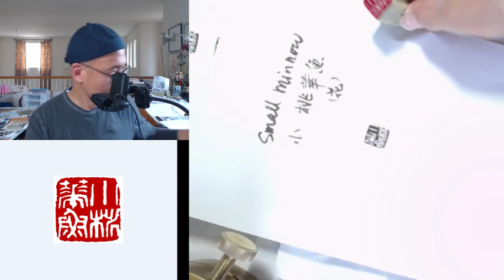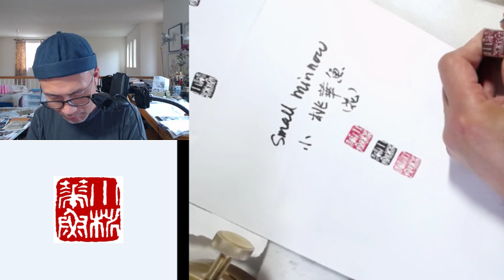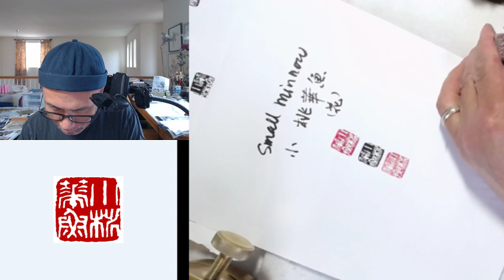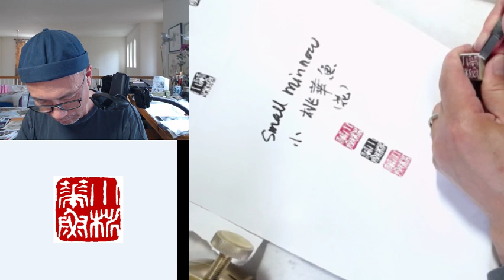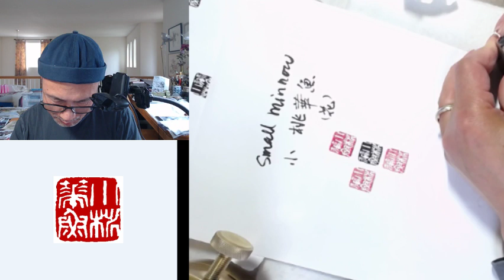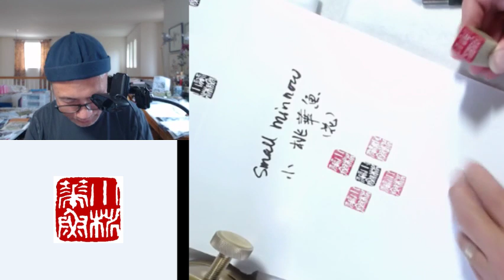Henry Li Live Stream - carving an image seal and an artist name seal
肖形印 Xiaoxing Yin or Portrait Seal. Has images with no words to express the user's character.
An art-name (simplified Chinese: 号; traditional Chinese: 號; pinyin: hào; Japanese gō; Korean: ho; Vietnamese: hiệu) is a pseudonym, or penname used by an artist. Chinese artists adopted different art-names at different stages of their career, usually to mark significant changes in their life. That is why many Asian master painters or calligraphers have multiple art names.

For artist name seals, you may use either square or oval shaped stones, positive or negative carving styles, ancient or modern scripts depending on your personal artistic tastes. Referent size of seal maybe used depending on the size of  signature calligraphy and also on the size of painting or the style of painting. A small seal can be used on large size paintings but large size of seal may not fit in small size painting.

To translate English names into Chinese art name, we could use both first and last names, or only a first or a last.  To order a personalized art name seal for yourself here are the procedure:

and place the order with a stone, carving service and a red ink(optional).
2)Send me your names or phrase to be translated and any other information.
3) I will communicate with you about the translation or creation of your Chinese art name and the make three preview designs in both yin and yang styles(2x3=6 images) for you to choose from.
4)After your approval of the preview design, I will actually carve the stone seal and the process will be published on Youtube.
5) I will finish your seal within three working days in the USA and mailed it with a nice brocade silk box.

Referrence links:
3. Chinese Name Seal Generator:
4. The largest Chinese Seal Database

Henry